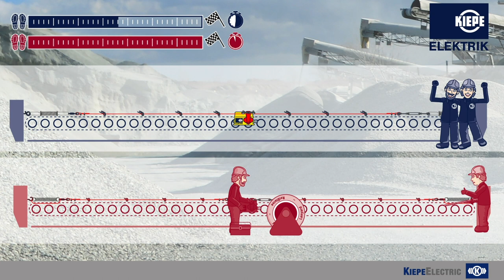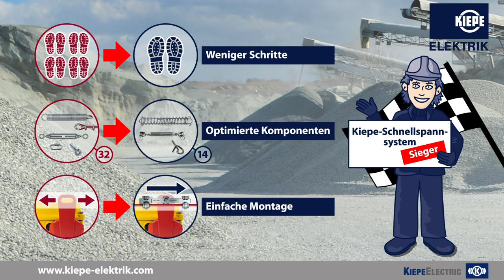Kiepe-Quick-Clamp System for Emergency Stop Switch / Schnellspann System für Seilzug-Notschalter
Das Original! Kiepe Elektrik Seilzug Notschalter mit neuem, innovativen Schnellspannsystem.

Die Marke Kiepe Elektrik® der Kiepe Electric GmbH ist in der Schüttgut-Industrie bekannt für hochwertige und ausgereifte Produkte "Made in Germany" zur Überwachung und Steuerung von Förderbandanlagen. Seit dem Ende der 60er Jahre wurden weltweit mehr als 80.000km Förderbandanlagen mit Kiepe Electric Produkten ausgestattet. Jahrzehntelange Erfahrung und konsequente Produktentwicklung begründen die anerkannt hohe Qualität und Zuverlässigkeit der Erzeugnisse und die führende Marktposition.

The originial! New Kiepe Pull Rope for Emergency Stop Switch

In the bulk goods industry, the brand Kiepe Elektrik™ made by Kiepe Electric GmbH is well known for mature premium-quality products "made in Germany" for monitoring and controlling conveyor systems. Since the late 1960s, more than 80,000 km of conveyor systems all over the word have been equipped with Kiepe™ products. Based on decades of experience and consistent product development, we supply products of superior quality and reliability. Our customers' appreciation of our products is mirrored in our leading position in the market.